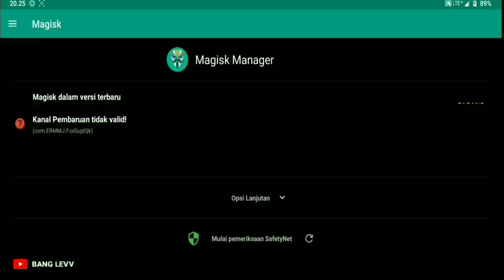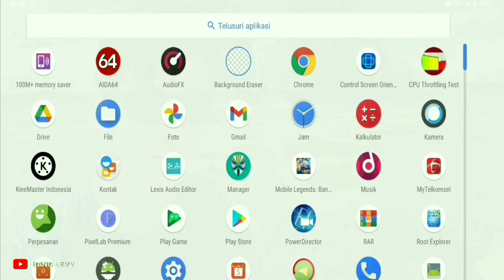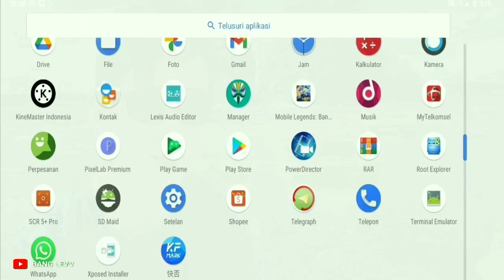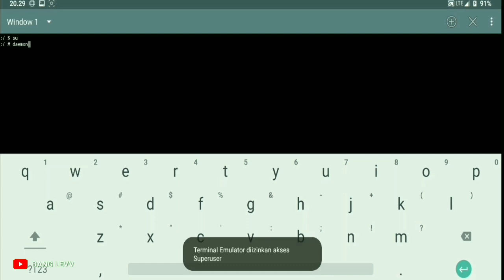ENABLE FPS METER ALL GAMES - KFMARK APPS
DEVICE : REDMI NOTE 7 LAVENDER 3/32 ( DADAR GULUNG)